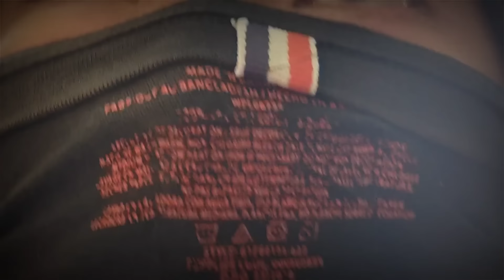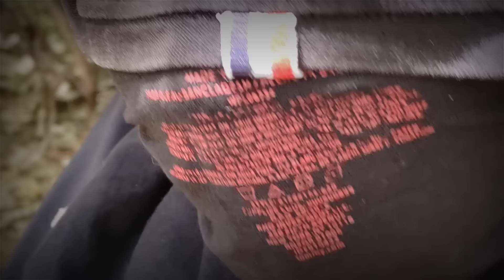NA MIS KUNA BUNSO KUNG KAPATID SAAN KANA BUNSO MAY TULONGAN TAYO#viral